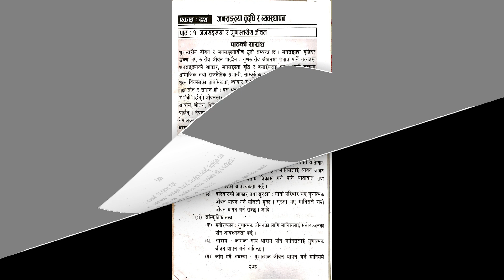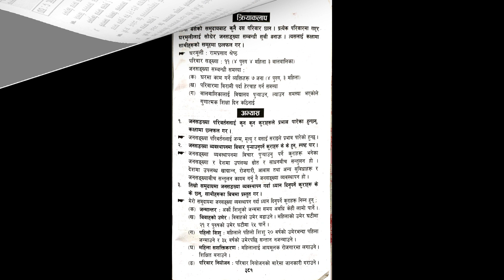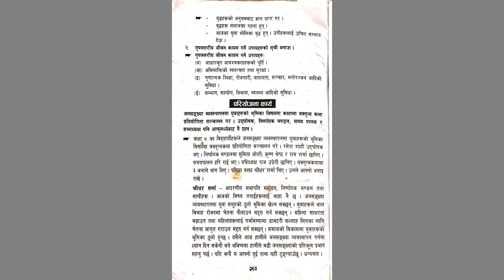Class 8 social chapter 10 question answer|Class 8 social chapter 10 exercise|Class 8 social studies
About this knowledgeble video : Class 8 social chapter 10 question answer|Class 8 social chapter 10 exercise|Class 8 social studies

                                         Class - 8
                                         Class - 9
                                         Class - 10
                                         Class - 11
                                         Class - 12